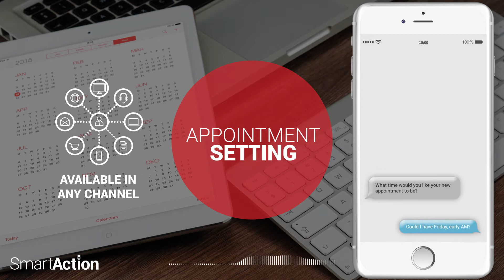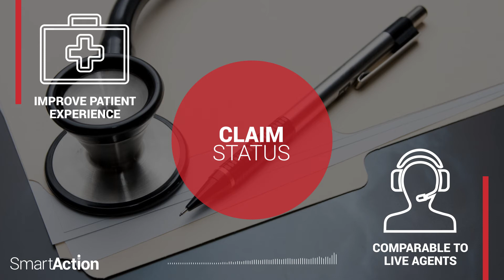Virtual Agents Powered by Conversational AI for the Healthcare Industry!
Think your healthcare patient service processes are too complex for self-service? Think again. As a healthcare provider, you get customer inquiries every day that are bogging down your customer service reps. Leading companies are now using AI and 100% Natural Language Processing (NLP) to automate conversations they never thought possible. Find a solution for every part of the customer journey!

Watch and listen to these healthcare specific automation samples, including scheduling appointments, lab results, pre-authorizations, claim status, and patient authentication.

To view more healthcare use cases and case studies, go
and to learn more about SmartAction, visit us on the web